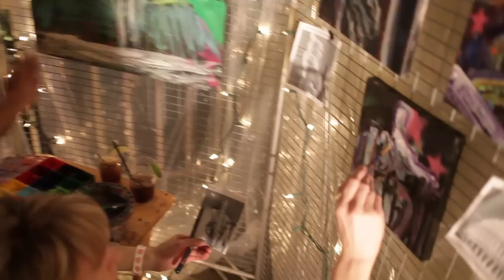John Gascot in "Mujeres Grandes" | At RAW:DC "Menagerie" | April 12, 2012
John Gascot in "Mujeres Grandes"
At RAW:DC Presents "Menagerie" | Cafe Asia in DC | April 12, 2012

Video by DexterDelfinProductions.com